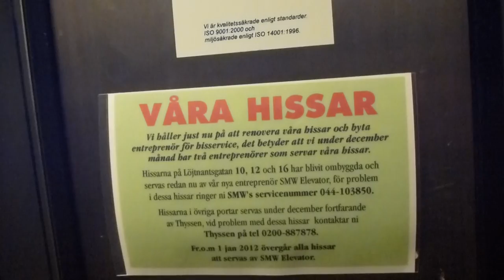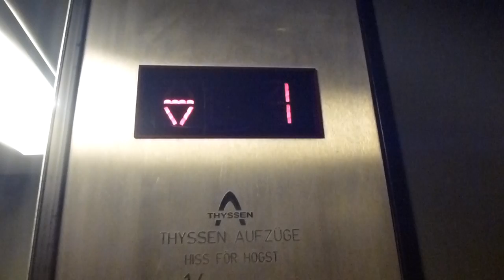Still original! EPIC Thyssen Traction elevator @ Löjtnantsgatan 18